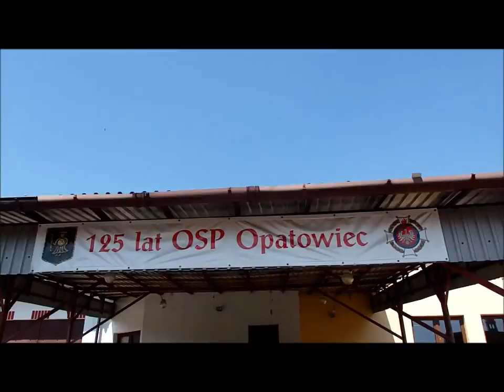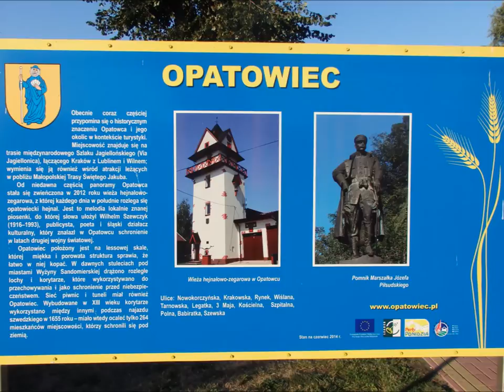Hejnał OPATOWIECKI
Muzyka: w oparciu o motywy  ludowe / słowa: Sylwester Szweda 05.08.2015

HYMN OPATOWCA (do muzyki hejnału opatowieckiego)

Opatowiec – tu Dunajec z panną Wisłą się żeni,
Opatowiec – miejsce polskich pradawnych korzeni -
Opatowiecki prowadzi stąd
Trakt aż po nieba sam tron,
To jest nasz dom.

W Opatowcu bocian siada na dzwonnicy i patrzy,
W Opatowcu każde słowo jak chleba jest zaczyn -
Opatowiecki prowadzi stąd

W Opatowcu tu przepłynąć możesz Wisłę jak Jordan,
W Opatowcu przeszła już niejedna krwawa wojna -
Opatowiecki prowadzi stąd

W Opatowcu, tu zielone są pastwiska jak w niebie,
W Opatowcu możesz spocząć, gdy jesteś w potrzebie -
Opatowiecki prowadzi stąd

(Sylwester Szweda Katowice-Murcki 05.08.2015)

Opatowiec położony jest na Ponidziu, na terenie Koszycko-Opatowieckiego Obszaru Chronionego Krajobrazu. Znajduje się na lewym brzegu Wisły, naprzeciw ujścia Dunajca. miejscowość położona jest na trasie Kraków - Sandomierz 60 km od Krakowa i 90 km od Sandomierza.
U ujścia Dunajca do Wisły pływa prom łączący Opatowiec z Ujściem Jezuickim Przez miejscowość przebiega droga krajowa nr 79 z Warszawy do Bytomia.

Od niedawna częścią panoramy Opatowca stała się zwieńczona w 2012 roku wieża hejnałowo-zegarowa, z której każdego dnia w południe rozlega
się opatowiecki hejnał. Wieża w obecnej formie ma symbolizować „trwałość Opatowca
w historii, łączyć pamięć ze współczesnością, umacniać więzy międzypokoleniowe,
tradycję miejscową, a także związki z tymi, którzy stąd pochodzą i tę ziemię kochają”.
Środki na remont wieży, zakup mechanizmu zegarowego, wykonanie i zainsta
lowanie hejnalisty zebrał komitet obywatelski powołany przez Jana Charzewskiego,
pomysłodawcę przedsięwzięcia. Hojnego wsparcia finansowego udzieliły władze samorządowe gminy Opatowiec.

Hejnał opatowiecki to melodia lokalnie dobrze znanej piosenki, do której słowa ułożył
Wilhelm Szewczyk (1916–1993), publicysta, poeta i śląski działacz kulturalny, który znalazł
w Opatowcu schronienie w latach drugiej wojny światowej.

HYMN OPATOWCA
słowa Wilhelm Szewczyk (1916–1993)

Jedni na rybki, drudzy na grzybki,
inni na panny zerkną zza szybki
a wokół pachnie przyjemna woń,
wiślana cudna toń.

Ref.
Opatowiec bujnym lasem i Wisłą pachnący
Opatowiec serca młodych i starych krzepiący.
Pełno w nim wrażeń, handlu i walk,
kto stąd odejdzie ten wciąż wieczny ma żal.

Narzekasz często, że ci jest źle,
że plotki, bimber, przydziały gdzie?
A nie wiesz o tym, że słońce lśni
i Wisła cudnie śni.

A więc pokochaj to miasto cudne,
choćby ci życie w nim było trudne,
choćby mrok wojny na twarz twą padł,
ze skały spojrzyj w świat.

Do Wisły wpada Dunajca biel,
kochaj ten widok, z innymi dziel.
Przeprawy łodzią - uroki znane,
przez obie rzeki tak uwielbiane.

A kiedy wojna zakończy się,
wyruszmy w pola i siejmy chleb.
Niech każdy Polak nasyci się,
taki nasz zew, taki nasz zew.

Tu me korzenie, tutaj mój dom,
tu jestem zawsze, jak Wisły toń.
Tu znajdę serce i Ojców ślad,
by dależ żyć i kochać świat.

Czwartą, piątą i szóstą strofę pozwolił sobie dopisać urodzony w Opatowcu, w czerwcu 1942 roku, w rodzinnym domu Więcków i Zawartków, zamieszkały obecnie w Katowicach Antoni Jan ZAWARTKO (pułkownik Wojska Polskiego).
Opatowiec czerwiec 2002 r.